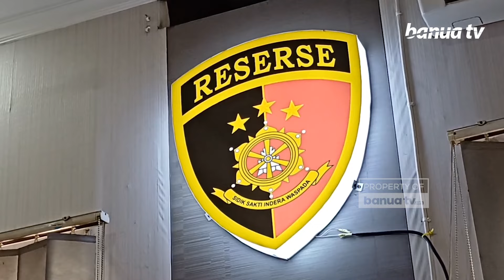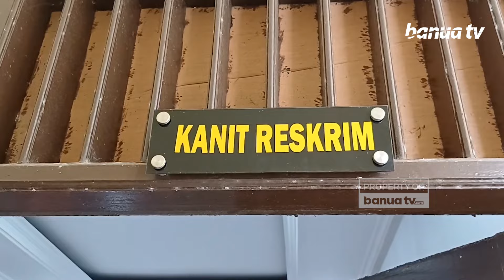Untuk Bayar Kontrakan dan Bayar Hutang, SS Lakukan Penjambretan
Aksi penjambretan tas di Kecamatan Sungai Pinang Kota Samarinda, terekam kamera pengintai salah satu rumah warga.

Tak berselang lama usai beraksi, pelaku berhasil diamankan oleh anggota Polsek Sungai Pinang, beserta barang bukti hasil kejahatannya.